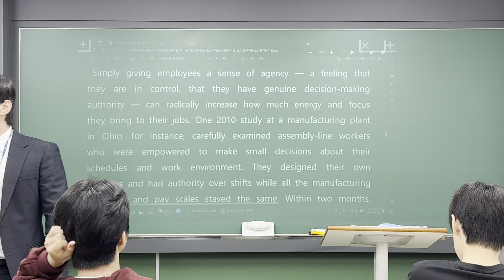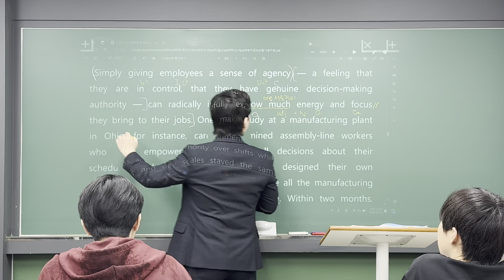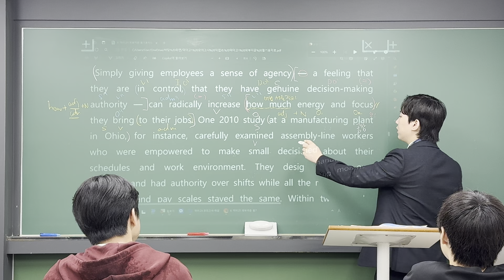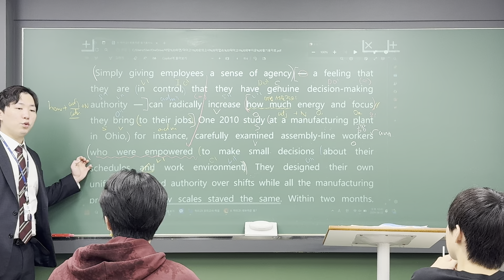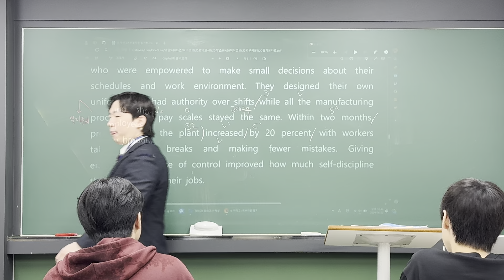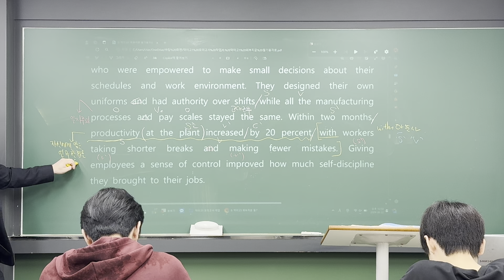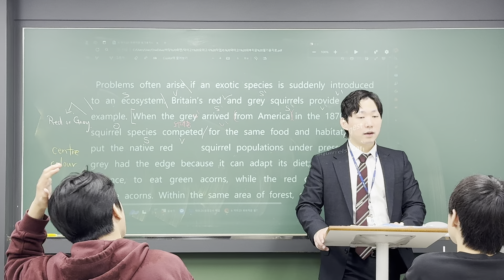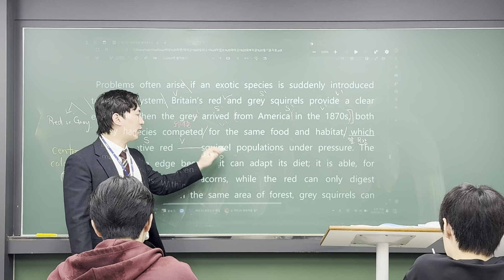240622 덕이고1 내신대비 4-2 (범철T 1/2)